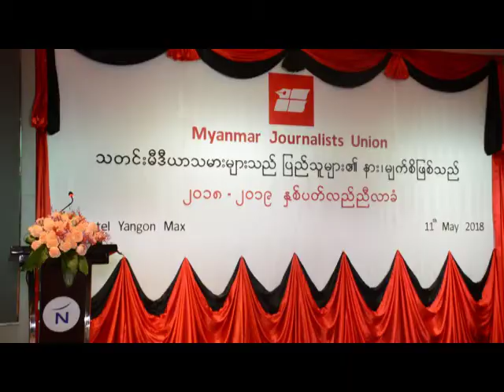Myanmar Journalist Union ညီလာခံအခမ္းအနားက်င္းပ